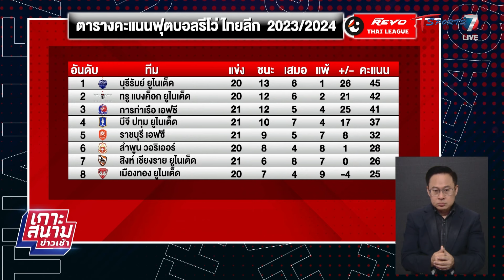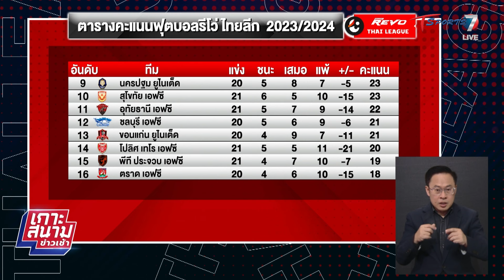ทรู แบงค็อก บุกชนะ สิงห์ เชียงราย 1-0 | เกาะสนามข่าวเช้า l 10 มี.ค. 67 | T Sports 7